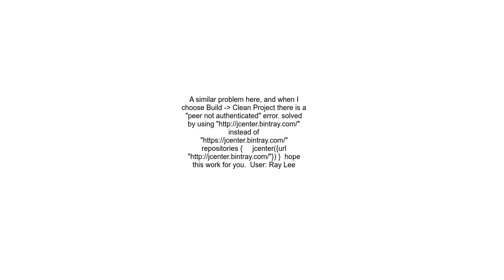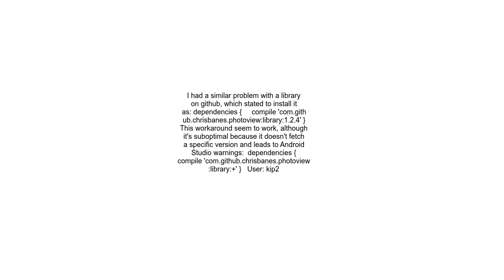Gradle fails to resolve dependencies in Android Studio